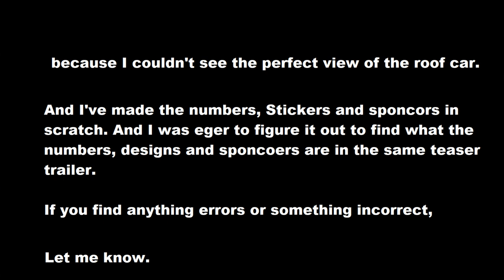All of 15 Racers from Disney and Pixar's Cars 1 teaser trailer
I can't believe what I'm saying this. I've been working on each and every cars and figuring out the designs, numbers and sponsor from the past 2 months. I hope you enjoy.

The Pizza Planet Logo vector belongs to PixarFan8695 with the rightful purposes.
Riding along with my automobile belongs to Chuck Berry
Westbound Sign belongs to Greenday